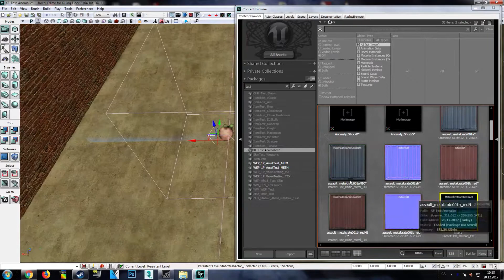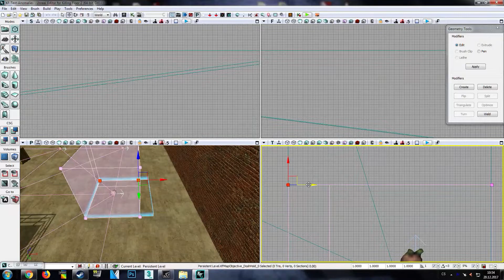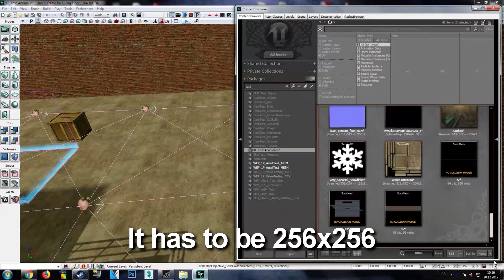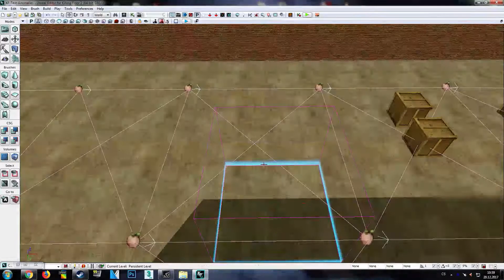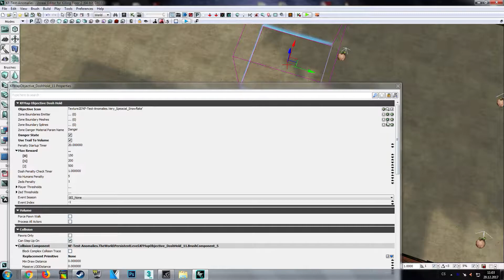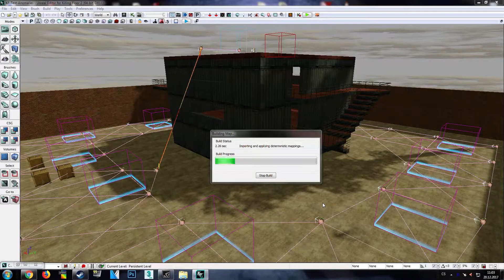KF2 SDK - DoshHold objective